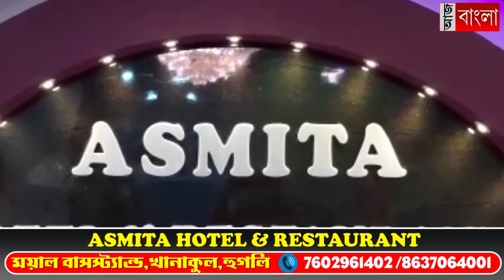পৈত্রিক জমি ফেরত পাওয়ার দাবিতে ধর্না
পৈত্রিক জমি ফেরত পাওয়ার দাবিতে বি এল এল আর ও অফিসের সামনে ধরনা